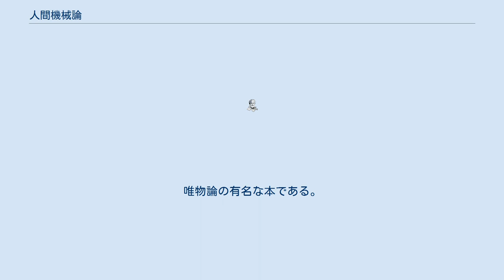人間機械論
人間機械論（にんげんきかいろん）とは、人間を機械に見立てる思想、哲学、思考、立場である。
通俗的には、18世紀のフランスの哲学者、ジュリアン・オフレ・ド・ラ・メトリーによる同名の著書によって知られ、その吟味の転換点と捉えられる。
 人間を機械に見立てる文脈は古くからあった。
哲学と工業の距離は、古代ギリシアにおいても意識され、その寡黙さは配慮としても捉えられた。
後に生気論となる思想の拒絶はもとより、叙事詩や宗教との決別も、その影響の範囲である。
古代ギリシアの哲学者エピクロスは、万物を原子の動きと考えた。
 近代哲学の祖ルネ・デカルトは、動物を機械に見立てる動物機械論者であり、人間の身体も機械に見立てる身体機械論も唱える一方、自己の意識を含む人間の全体を心身二元論から機械とはみなさなかった。
啓蒙の時代のフランスの哲学者で医者のラ・メトリーは、人間は機械だと唱えた。
1747年に『人間機械論』を刊行。
唯物論の有名な本である。
科学の進歩に貢献した。
 サイバネティックスの創始者ノーバート・ウィーナーが書いた本には、邦訳で『人間機械論』と題されているものがあり（副題の「人間の人間的な利用」が原著の題「The Human Use of Human Beings」に相当する）、20世紀のサイバネティックスやシステム論に大きな影響を与えている。